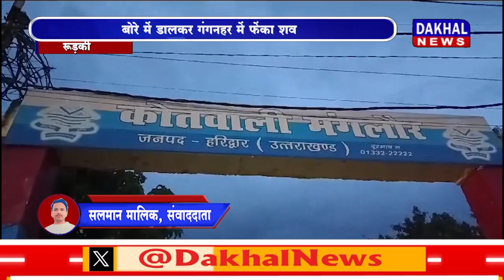DAKHAL NEWS पति और देवर के साथ मिलकर ली जान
पति और देवर के साथ मिलकर ली जान
बोरे में डालकर गंगनहर में फेंका शव